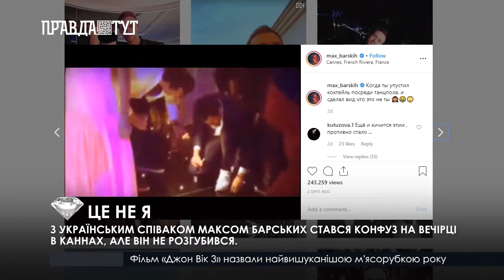ЦЕ НЕ Я